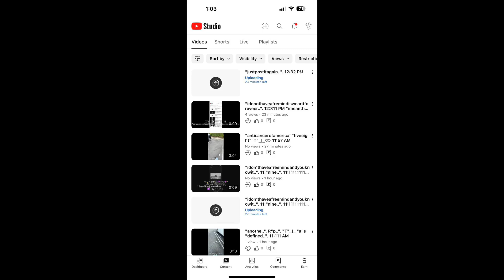"welllookatthatwhenyoupassit..". 1:03 PM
"george'ssonbecarefulcomputersareverystupidsilio..". 1:07 PM
"george'ssonbushistalkin'toyousilio'shint..". 1:12 PM